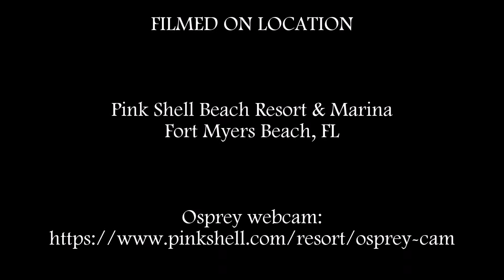Fledgling Osprey Party at Pink Shell_10 May 2018